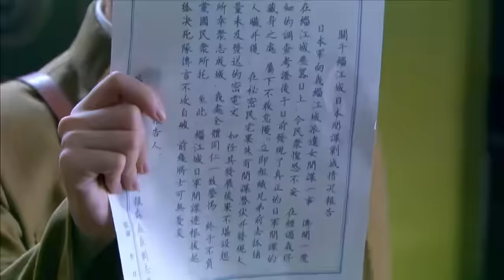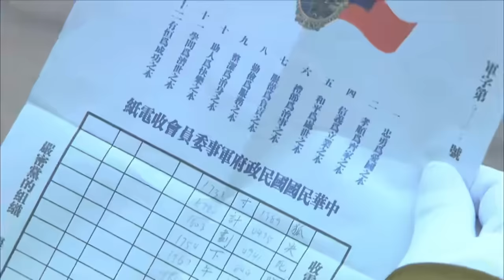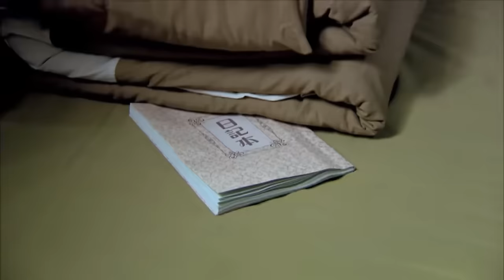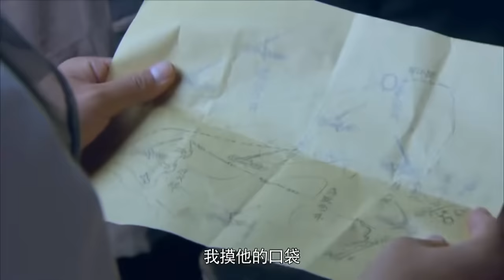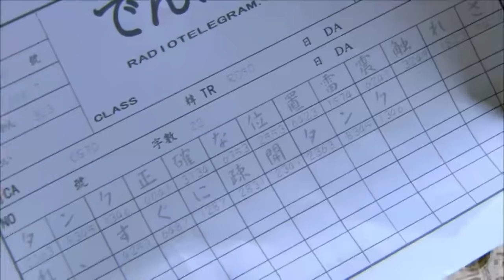【抗日電影】高手勇闖日軍大砲基地，連續摧毀數座基地，國軍飛機成功轟炸日軍資源地！抗日丨KungFu